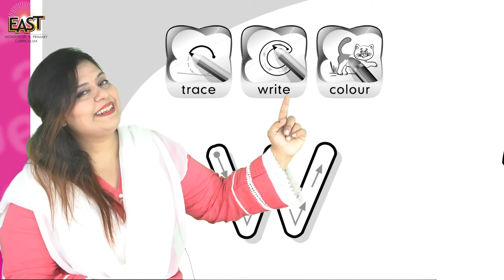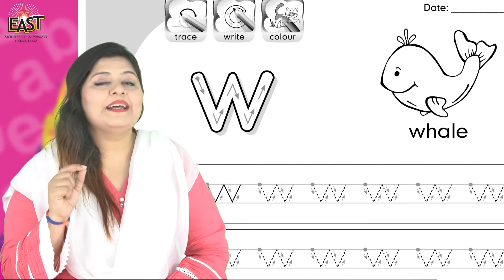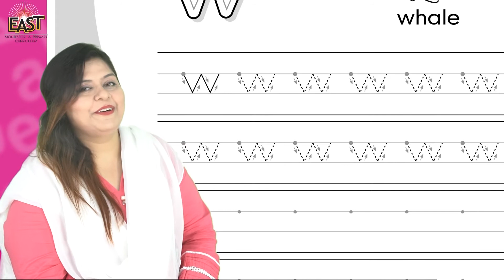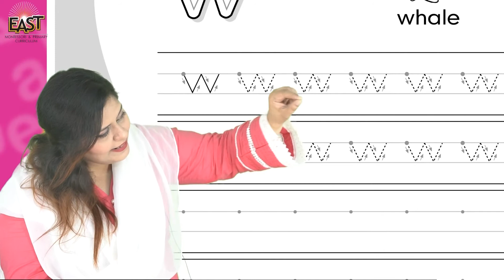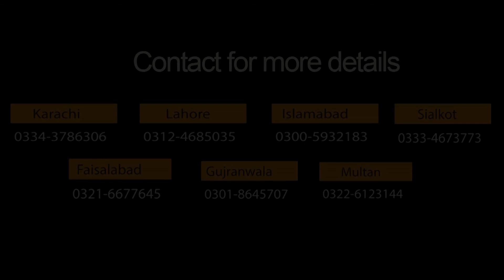Pre Year 2 School Day 83 English Day 83 Revision